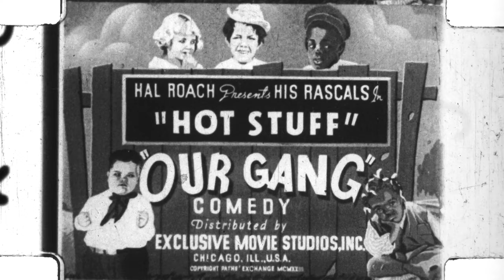Hal Roach Presents His Rascals in "Hot Stuff" (1923)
This 16mm film has been transferred to digital using the Gugusse Roller.